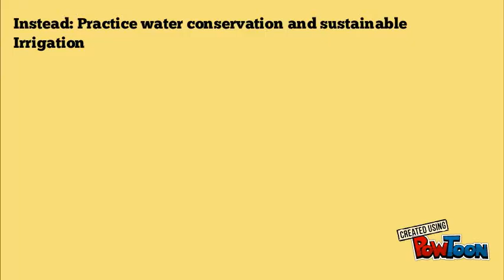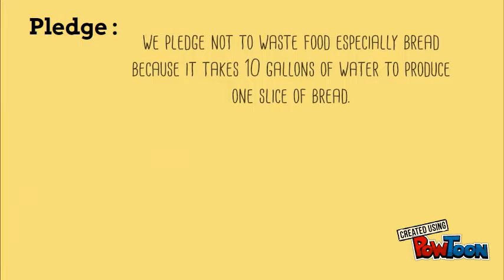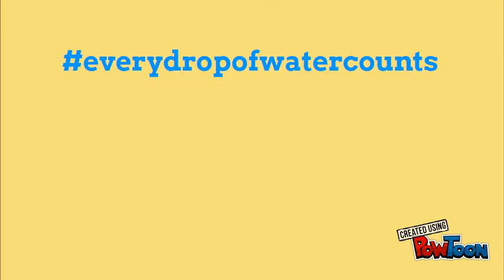The Global Water Crisis: Agricultural Demand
By: Janki Acharya and Janvi Patel-- Created using PowToon -- Free sign up -- Create animated videos and animated presentations for free.  PowToon is a free tool that allows you to develop cool animated clips and animated presentations for your website, office meeting, sales pitch, nonprofit fundraiser, product launch, video resume, or anything else you could use an animated explainer video. PowToon's animation templates help you create animated presentations and animated explainer videos from scratch.  Anyone can produce awesome animations quickly with PowToon, without the cost or hassle other professional animation services require.